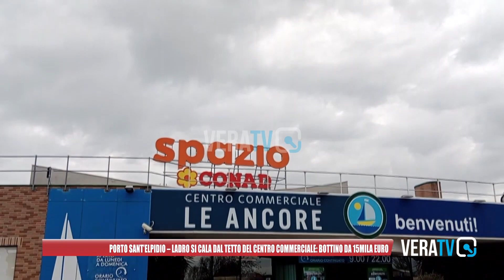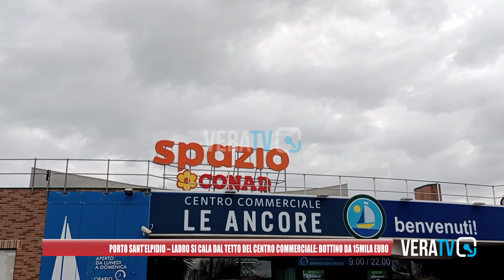Porto Sant’Elpidio – Ladro si cala dal tetto del centro commerciale: bottino da 15mila euro